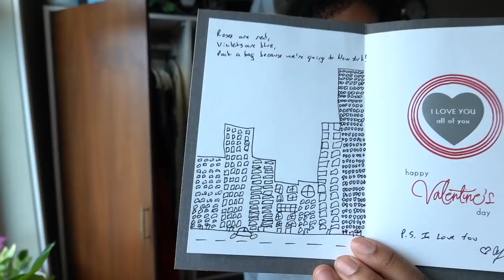Finding A Purpose For The Armoire FINALLY: Declutter With Me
If you've been watching my channel for a while, you know that I have struggled with making this armoire functional for my life. Well, I finally think I have figured it out as my hubby and I have discovered the joy of separate covers! I had a blast finding all matter of random stuff in here, but I keep it raw and real and that's why you like me!